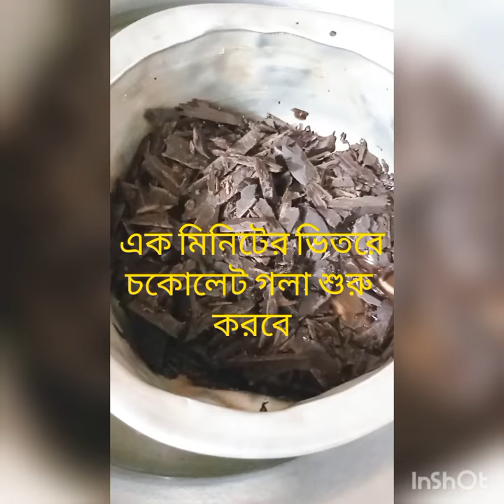চুলায় মাত্র ৪ মিনিটে চকোলেট গলানো- Chocolate golano(how to melt chocolate in gas stove without oven)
Ingredients -
90 grams dark chocolate / chocolate chips.